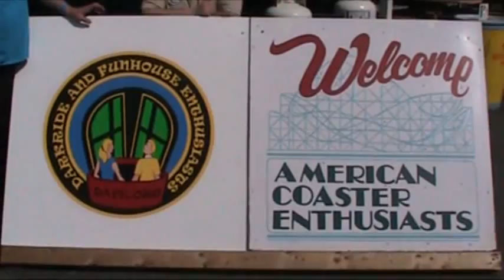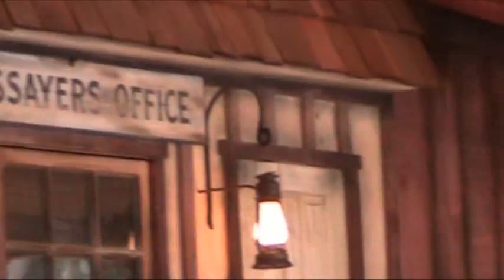Making of a Diamond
2011 opening day at Knoebels with ACE and DAFE, featuring a behind-the-scenes tour of their upcoming coaster/dark ride, Black Diamond.

Still images of tour courtesy of Tim and used with permission from Knoebels management.